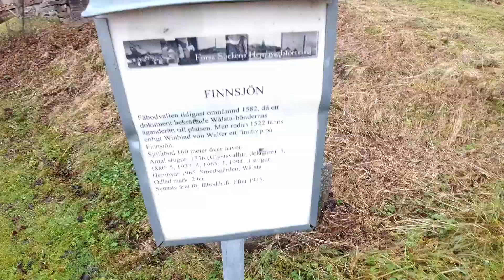Finnvallen men inga Finnar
Natur Nördarna besöker Fäbodvall 48 i Hudiksvalls kommun.